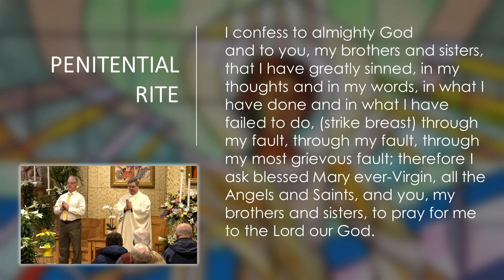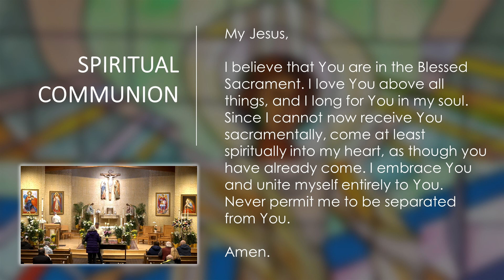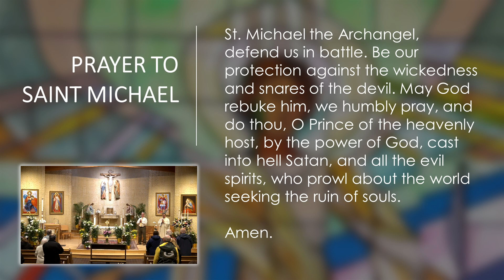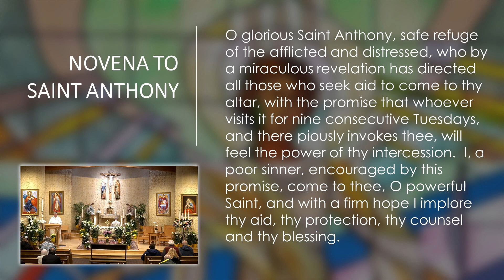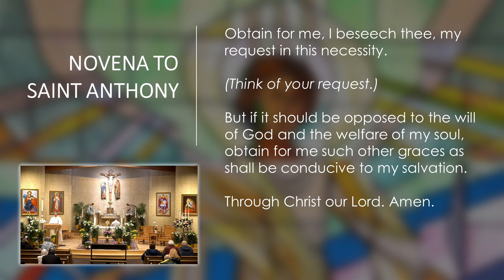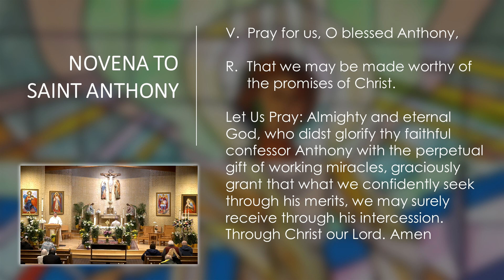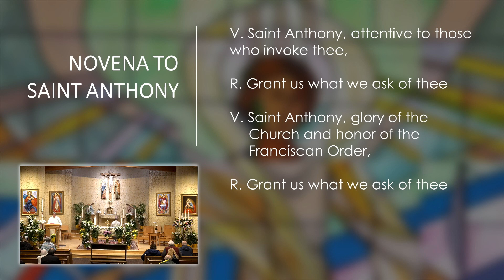Daily Catholic Mass - April 02, 2024